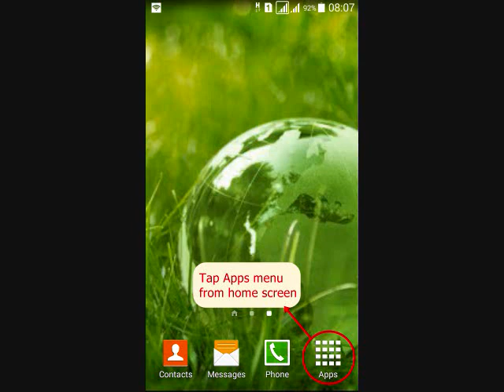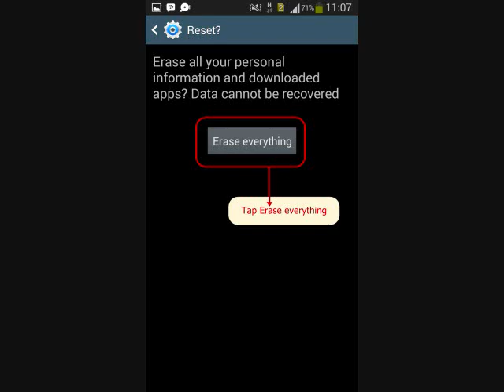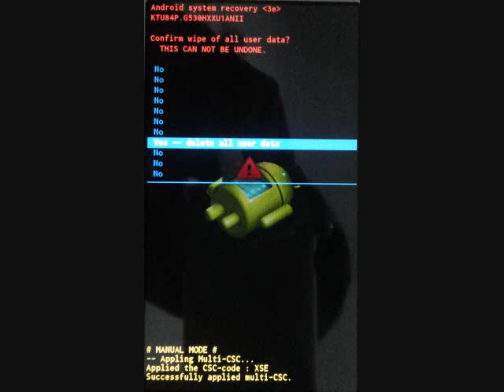How to hard reset Samsung Galaxy Tab A 8 0 SM-T350 and enter Recovery mode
This video about How to hard reset Samsung Galaxy Tab A 8 0 SM-T350  with two methods, from menu Settings and External Hardware keys. Also how to enter recovery mode and Remove Forgotten Pattern unlock.